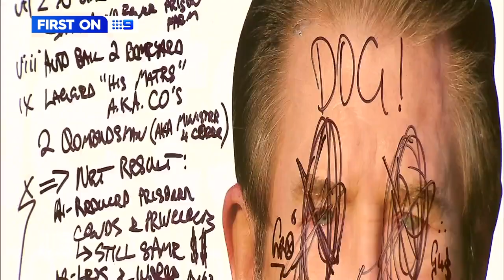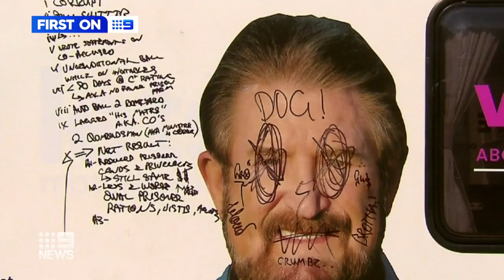Derryn Hinch's Justice Party campaign caravan vandalised in Melbourne | 9 News Australia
Derryn Hinch is deeply disappointed after finding his campaign van defaced in Melbourne today.